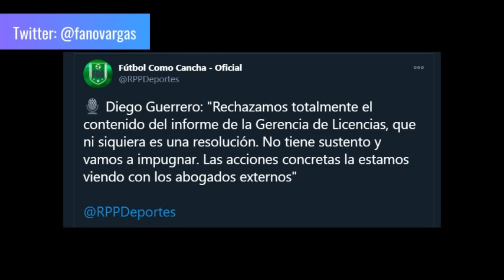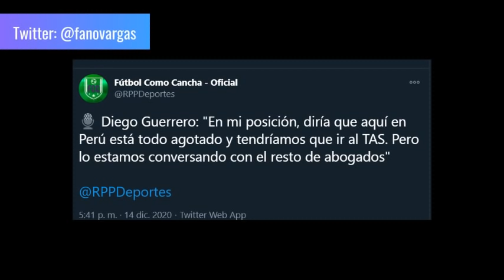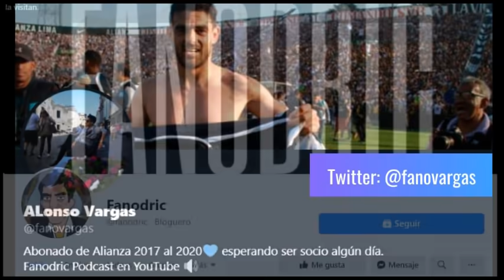SALIÓ LA RESOLUCIÓN ... ALIANZA DEBERÁ JUGAR SEGUNDA // ¿Qué necesita Alianza para ir al TAS?